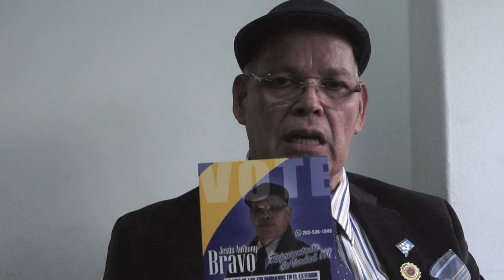Entrevista Jesús Anthony Bravo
Entrevista realizada a Jesús Anthony Bravo lider comunitario que se lanza como  representante a la Cámara Internacional por los Colombianos en el exterior.
Entrevistadora: Yady Cubillos
Realización: Francofilms